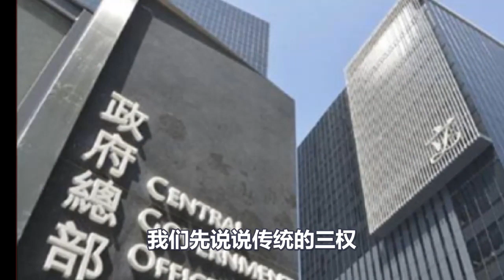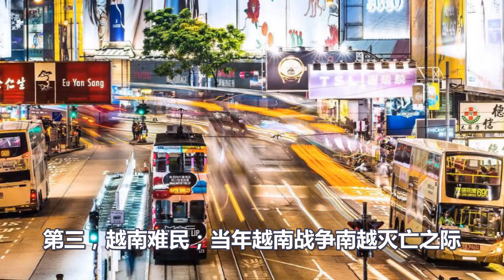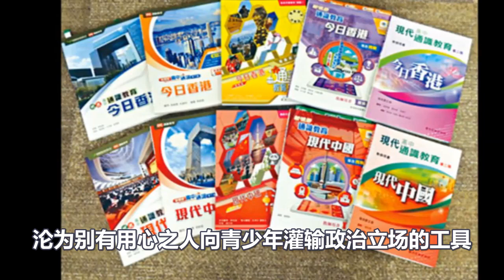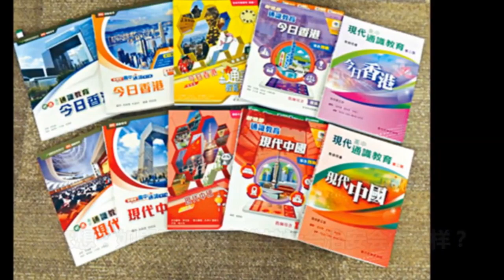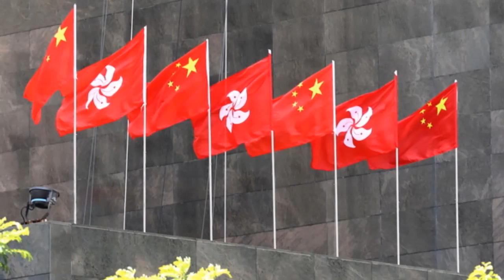香港事态还在继续！中国为什么不直接收拾香港的暴徒？真实原因令国人泪目！